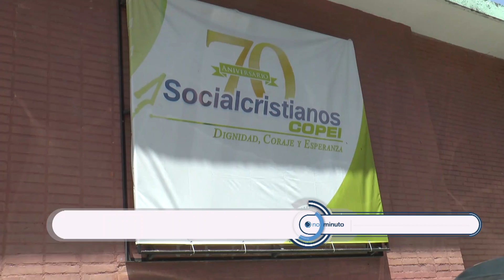Copei estima referendum para septiembre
Luis Alejandro Laya
Camarógrafo: Pablo Pimentel